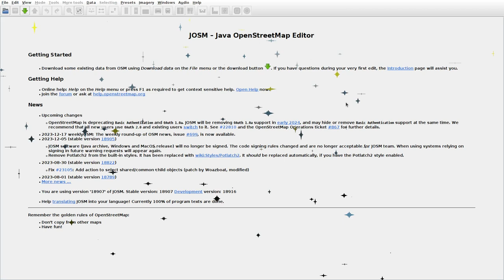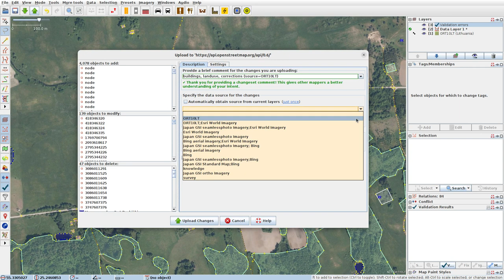JOSMrec1734 2023 12 19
Lithuania. Alanta, Antaliežiai, Laičiai, Trumponys. Tracing buildings (mainly) in JOSM for openstreetmap.